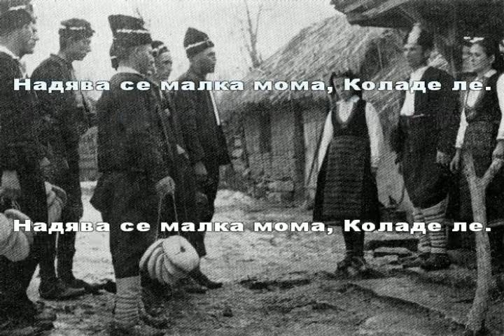Изгреяла ясна звезда, Коладе ле - коледарска народна песен КАРАОКЕ